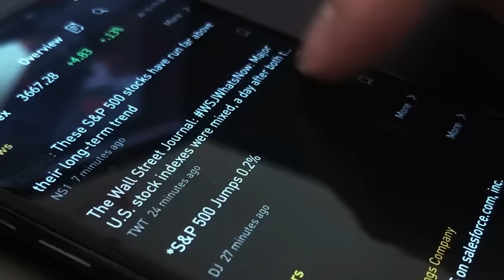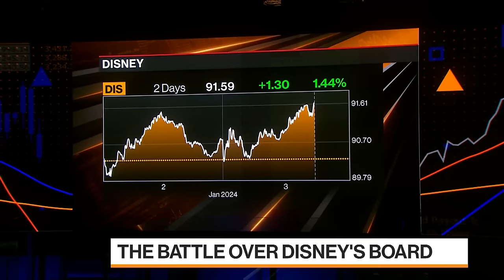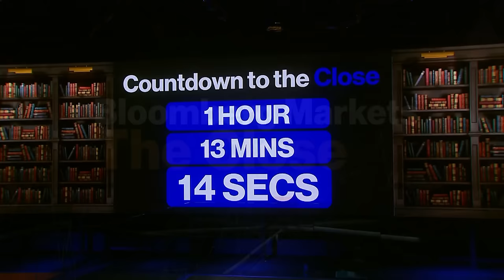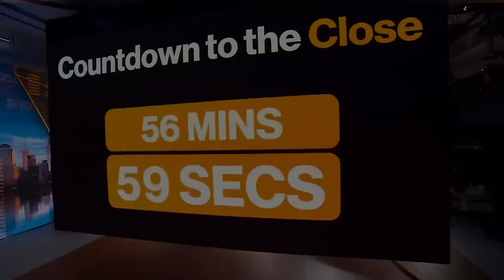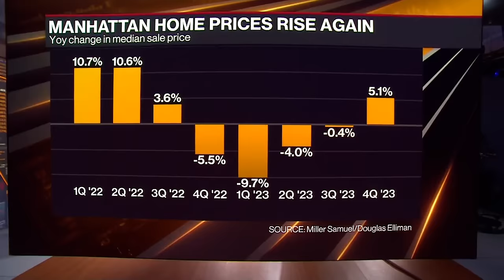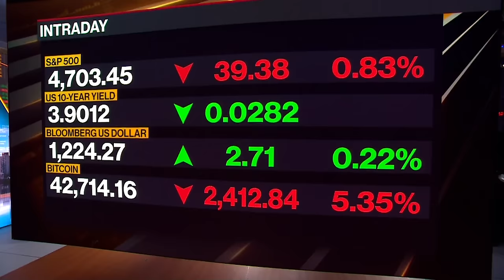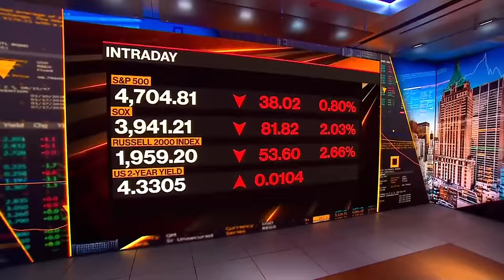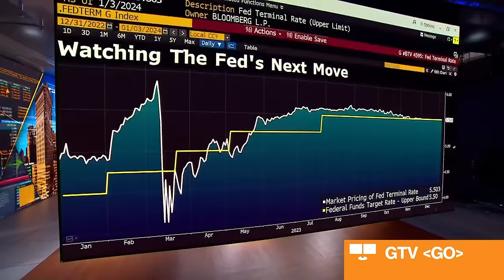Bloomberg Markets: The Close 01/03/2024